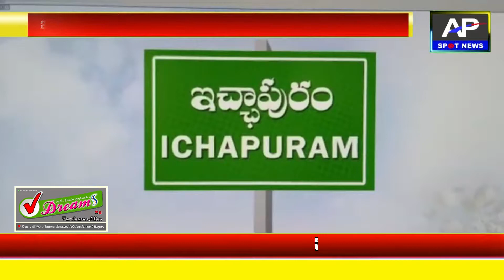ప్ర‌జ‌ల తీర్పే జ‌గ‌న‌న్న పాల‌న‌కు జేజేలు//YCP Gana Vijayam in Itchapuram//ap spot news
ఇచ్చాపురంలో స్వేచ్చావ‌తి అమ్మ‌వారికి ప్ర‌త్యేక పూజ‌లు//ap spot news